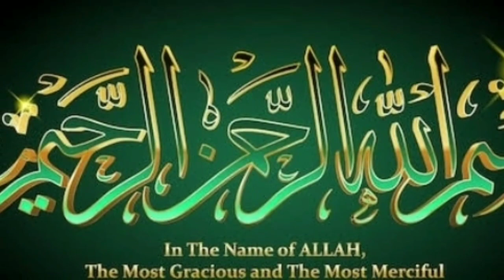Gaus e paak ki karamat | paki Hui murghi zinda ho gae | Karamte gaus paak | ru network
Ghous-e-Azam ki Karamat, gaus e paak, Karamte gaus e paak, Huzoor Gaus Paak ki karamat